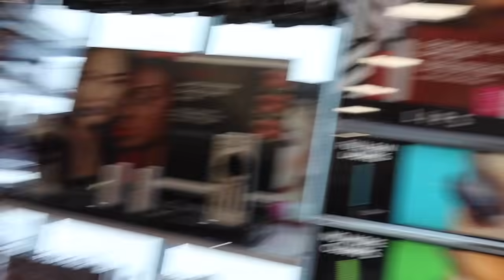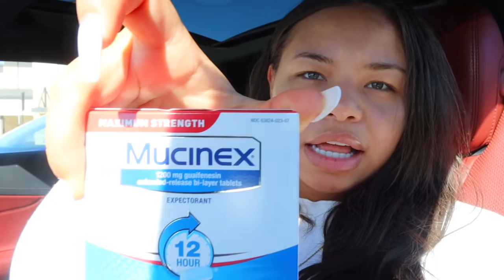We’re Having A Baby!! (Emotional)